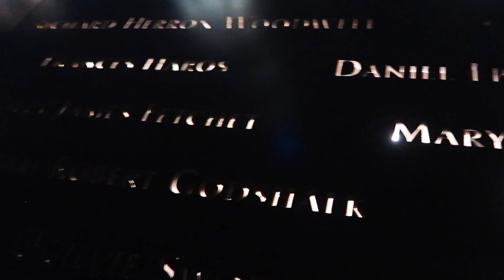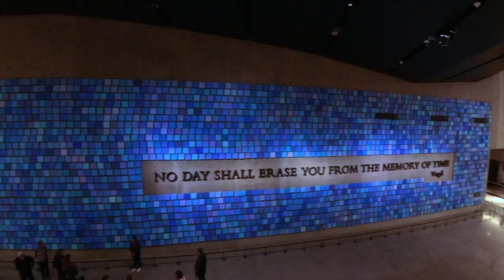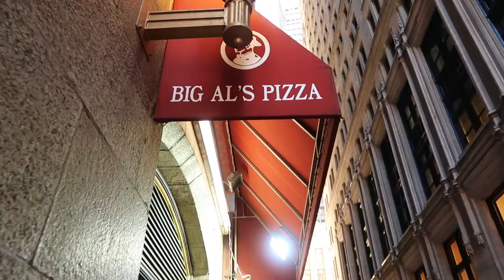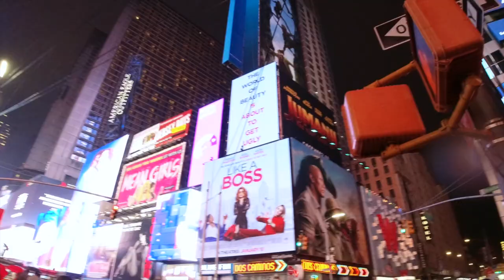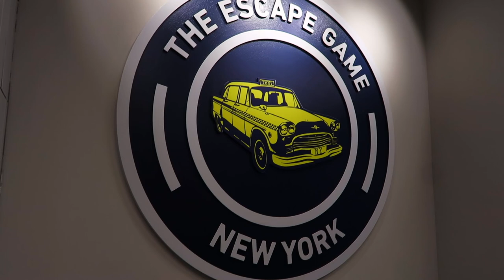Twin Travels - New York City Vlog 12.11.2019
NYC, NY in December 2019

9/11 Memorial Museum
One World Observatory
Brittany's nauseous
Christmas Spectacular w. Rockettes
Brunch
Beers
Irish Bars with Pom Pom loving locals
Playground Escape Game
Rockefeller Center
SantaCon
Wollman Rink - Central Park
ft. Carter's sweet dance moves

Let It Snow by Dj Quads @aka-dj-quads